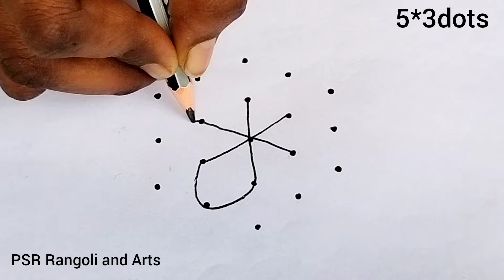Simple Daily rangoli designs | 5×3dots Muggulu | Easy kolams | Daily Use Muggulu | Simple rangolis.